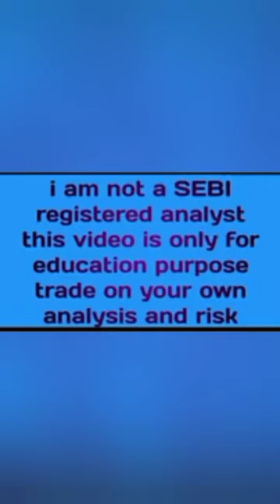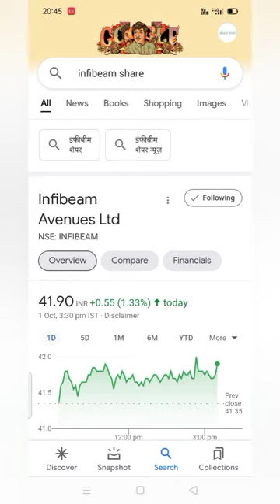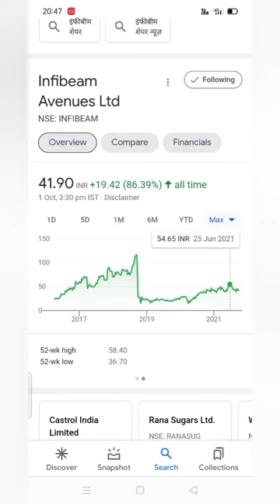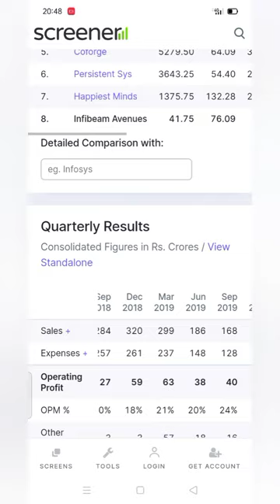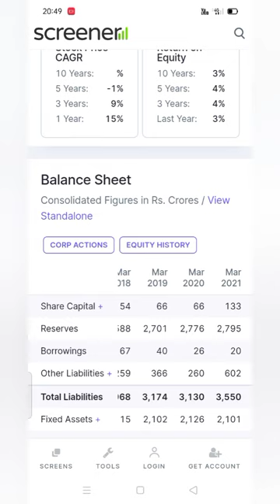infibeam_share_price_letest_news_infibeam_eCommerce_company_share_price_target_infibeam_share_price